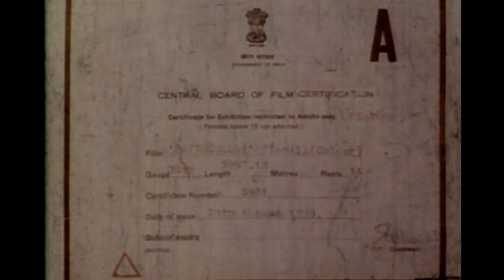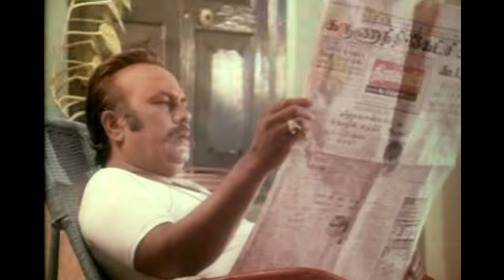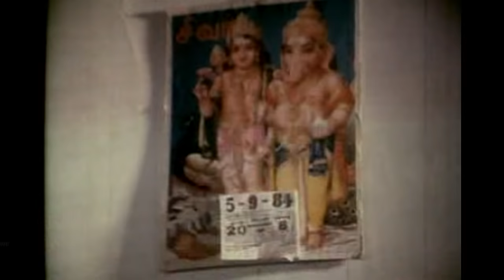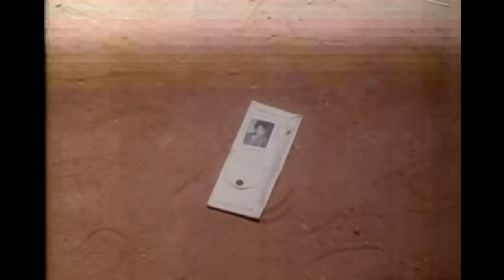Goundamani,Senthil,Sathyaraj,Senthil,In-Pattu Chelai-Gandhimathi,Mega Hit Tamil Full H D Movie